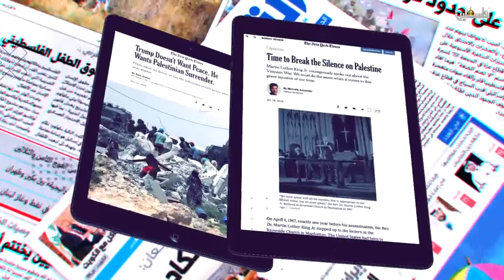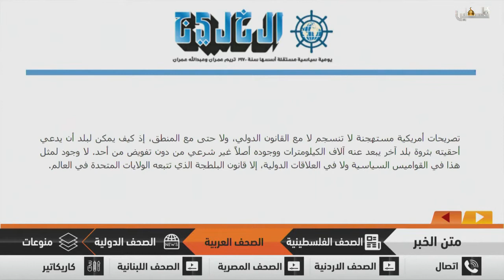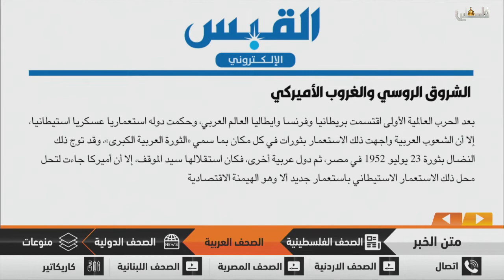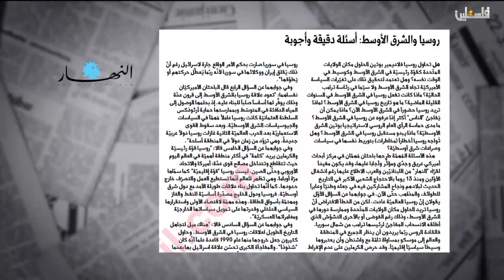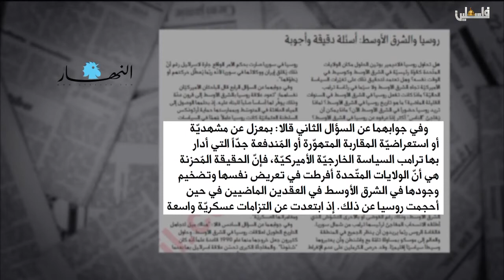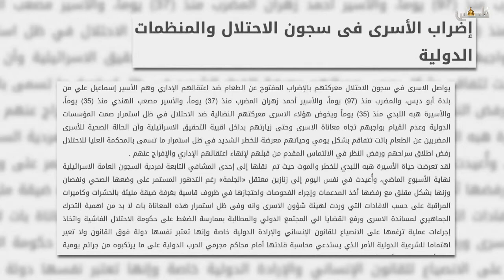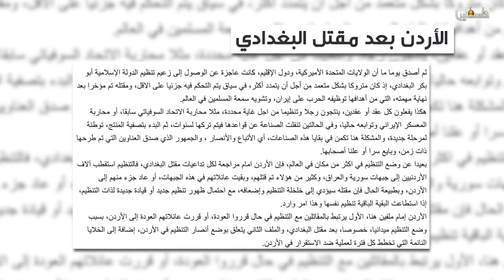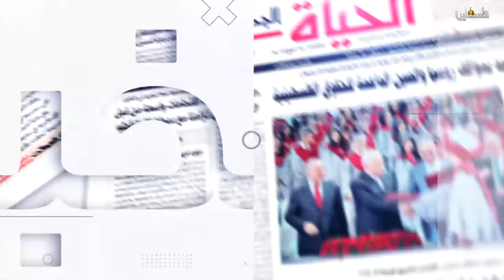متن الخبر 2019/10/30